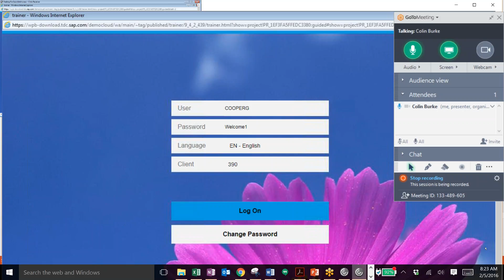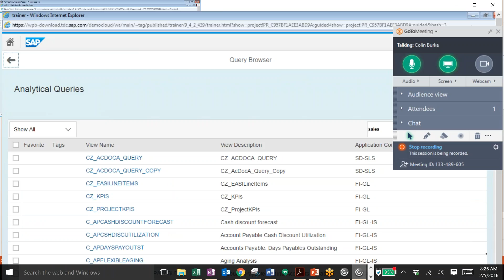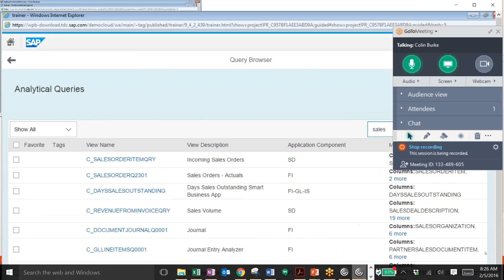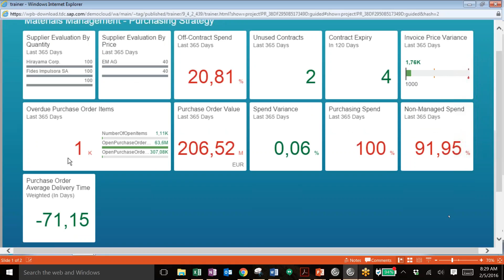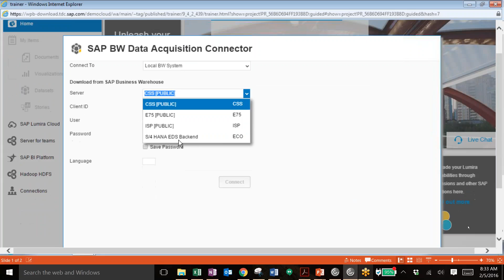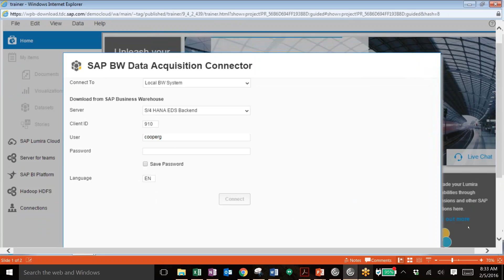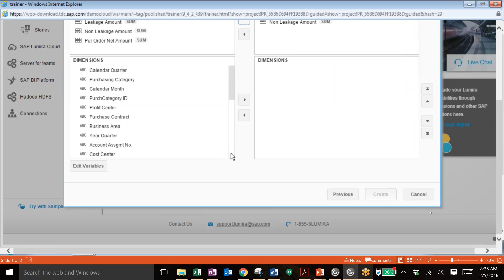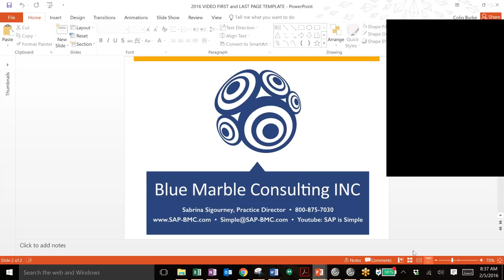SAP HANA Analytics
by Blue Marble Consulting